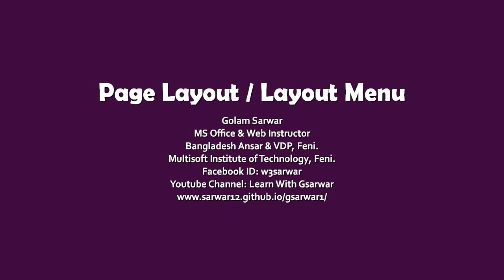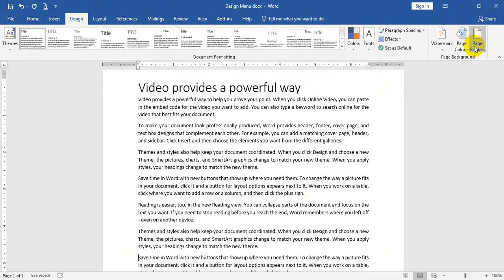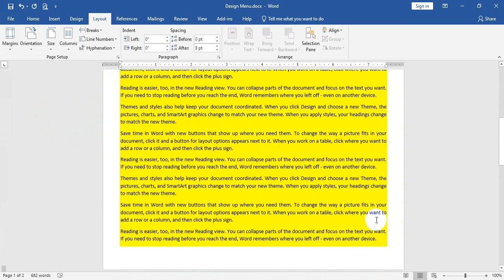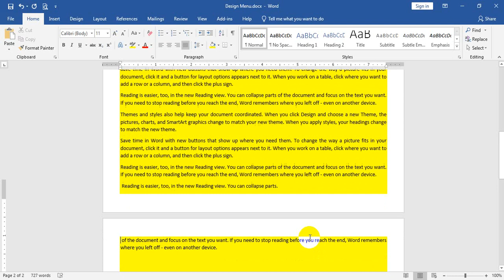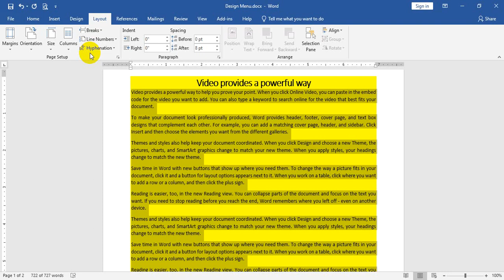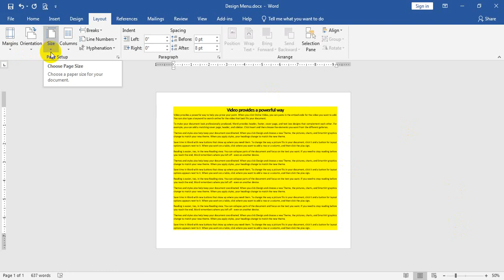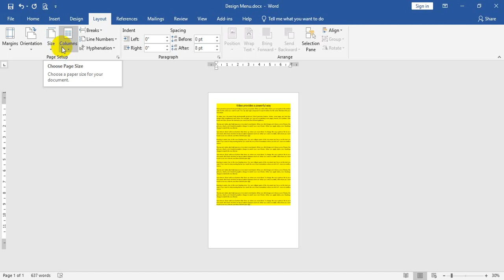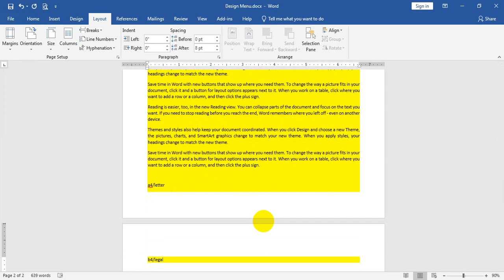54. Layout Menu - Page Setup Groups | Microsoft Word | MS Word | Microsoft Office